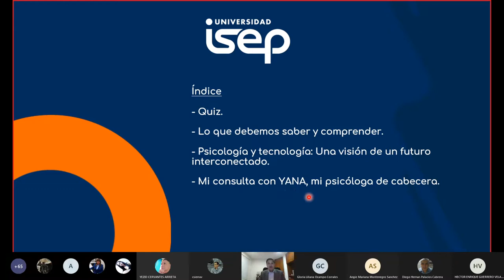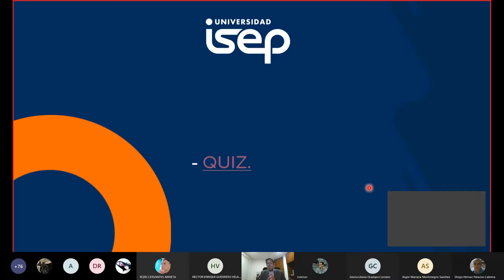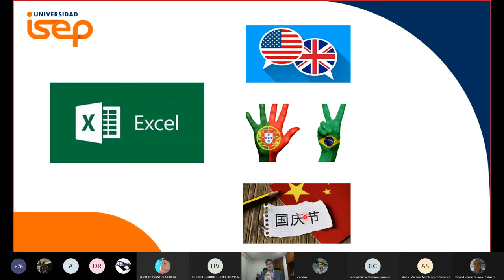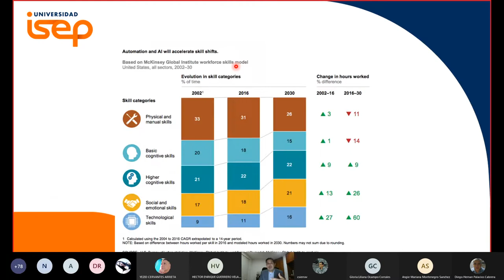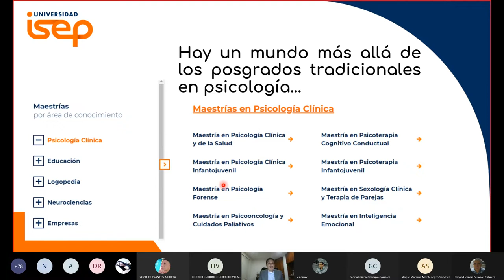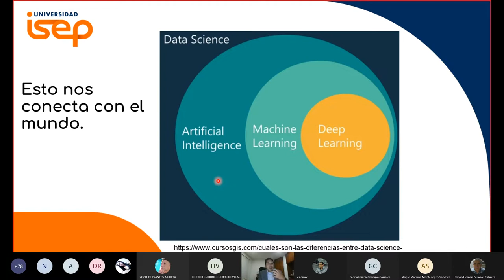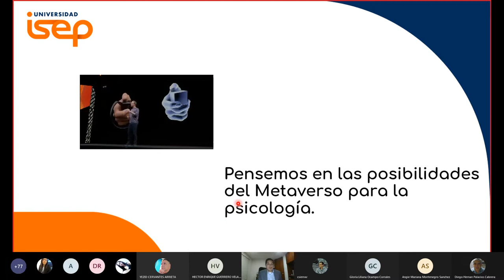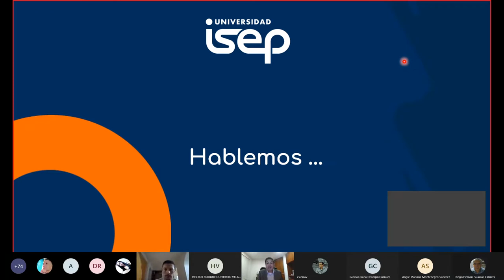Visión Global de la psicología, Rodrigo Riaño - Webinar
En este webinar llamado Visión Global de la Psicología con Rodrigo Riaño veremos cómo está remunerada la carrera de Psicología en varias partes del mundo, la necesidad de las habilidades sociales que el futuro requiere.